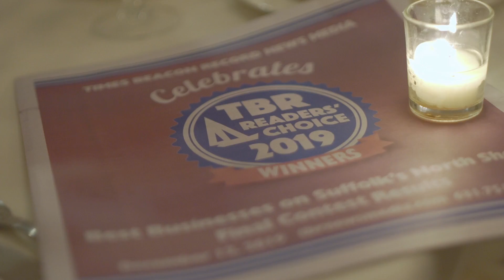TBR Readers' Choice Reception - Spa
Blue Salon and Spa
97 Main Street
 Stony Brook
Cathleen Hansen
3 yrs